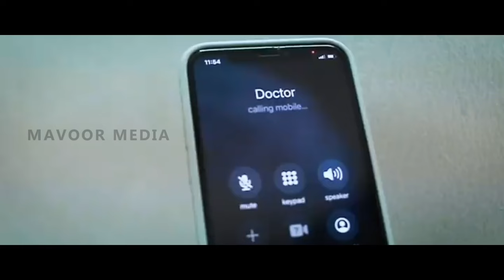മോഷ്ടാവിന്റെ ദൃശ്യങ്ങൾ പുറത്ത്..